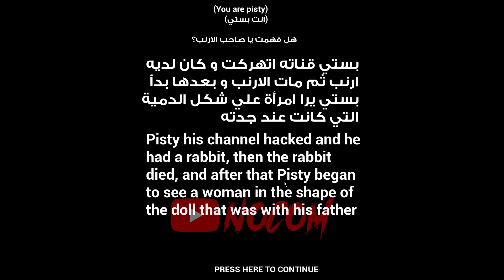KILLER BUNNY WANTS TO PLAY!!! (Indie Horror) - Full Game + Ending - No Commentary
A YouTuber had a bunny that died. Now it's back. And it's angry!

BUNNY WANTS TO PLAY!!! (Indie Horror) - Full Game + Ending - No Commentary

More details about this game:

"Story : Pisty his channel hacked and he had a rabbit, then the rabbit died, and after that Pisty began to see a woman in the shape of the doll that was with his grandfather and this game is so weird" - itch.io